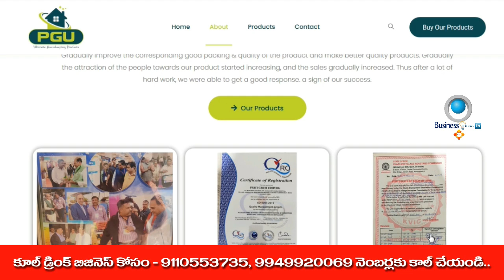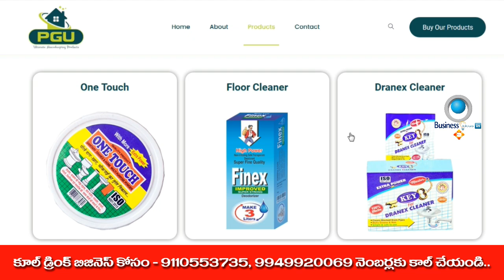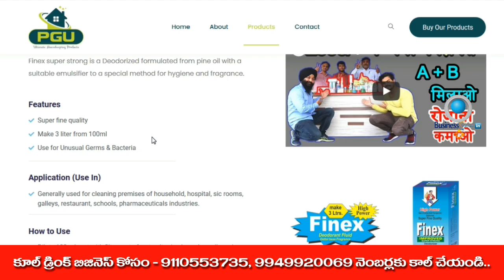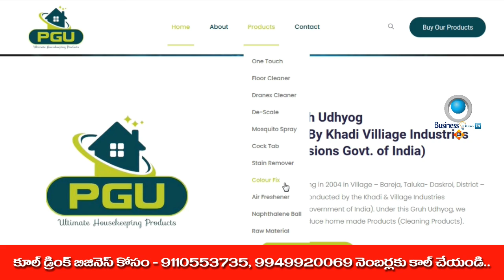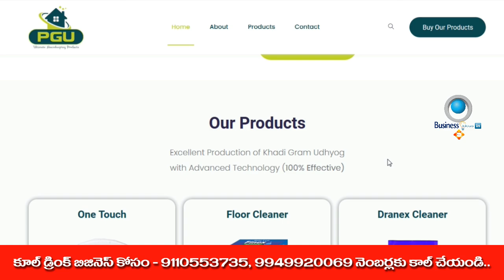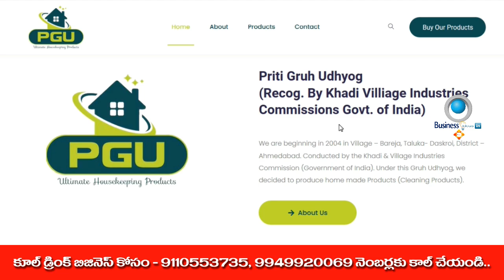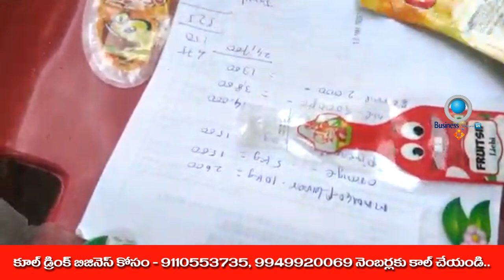బిజినెస్ ! Small business ideas! New business idea's! business ideas ! Low Investment Business Idea